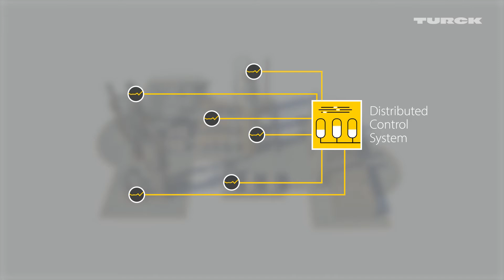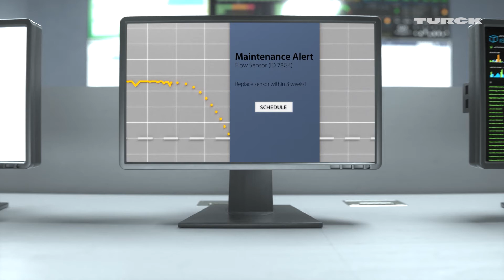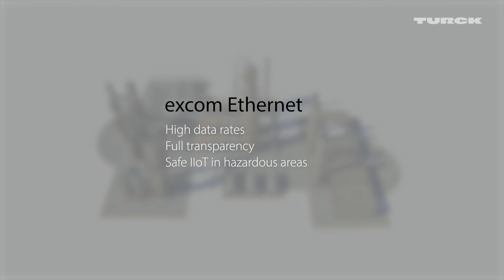Predicitve Maintenance in hazardous locations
Defects in process control systems can trigger massive material and financial damage, as they have to be analyzed in the event of a breakdown and lead to complicated maintenance work. Turck's excom Ethernet gateways transfer selected data to local servers, the Turck cloud or other cloud services, ensuring high transparency and security of IIoT in hazardous areas. This means that failures can be detected and rectified quickly.